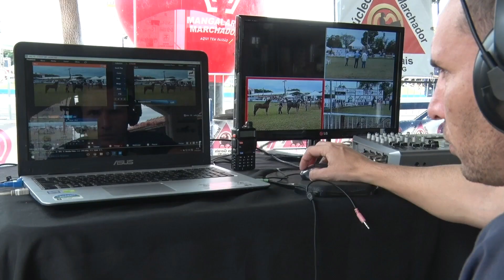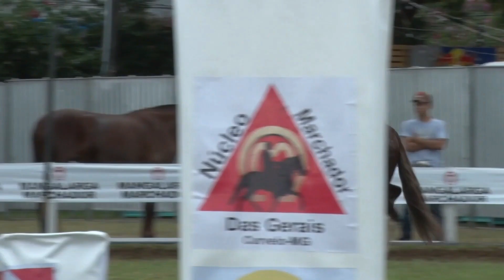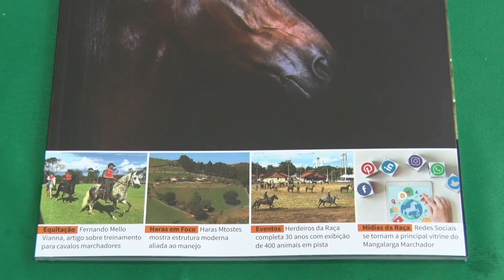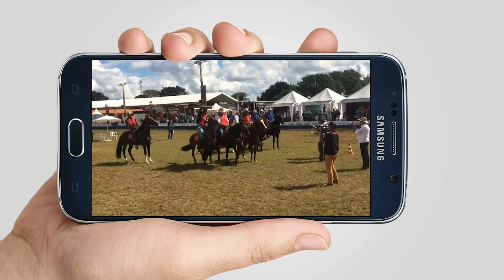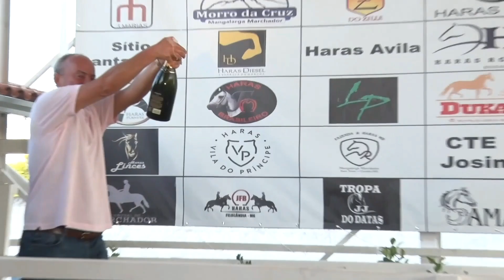33ª Exposição de Curvelo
Uma pista famosa por revelar futuros campeões nacionais. Assim é como a exposição de Curvelo (MG) ficou conhecida entre os expositores.

Neste ano, o Núcleo Marchador das Gerais recebeu 230 Marchadores e 62 expositores.